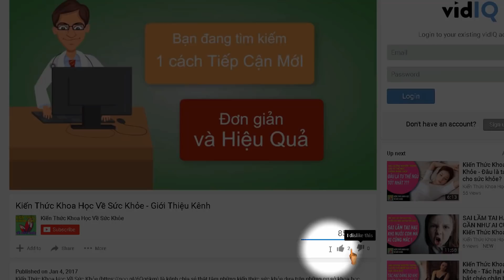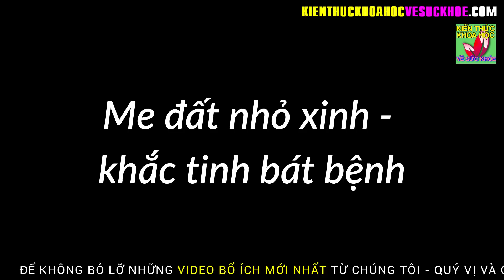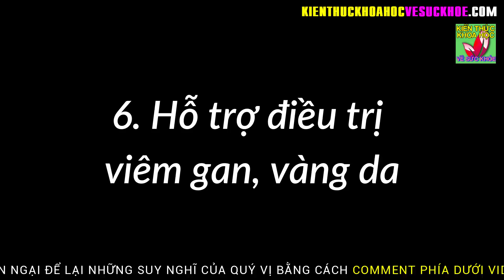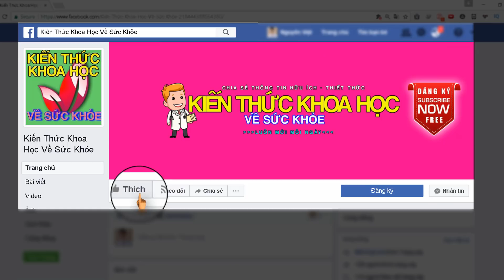Thuốc quý mọc dại chữa tới 8 loại bệnh thông thường nhiều người dễ mắc phải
Kiến Thức Khoa Học Về Sức Khỏe - Thuốc quý mọc dại chữa tới 8 loại bệnh thông thường nhiều người dễ mắc phải.

Có rất nhiều loại me đất, tuy nhiên loại me đất hoa vàng mà thường thấy ở Việt Nam nhất cũng thường được làm thuốc trong những bài thuốc Đông y chữa bệnh rất hiệu quả.

1. Trị viêm họng
Me đất 50g, muối 2g, hai thứ này nhai nhuyễn và nuốt từ từ.
2. Trị sốt cao
Một nắm me đất giã nát, cho vào một ít nước sôi để nguội và vắt lấy nước uống.
3. Trị ho do thử nhiệt
Kết hợp me đất, rau má rửa sạch cho vào ấm đun sôi, chia 3 lần uống trong ngày.
4. Trị ho gà
Kết hợp lá me đất, rễ chanh, lá hẹ, hạt mướp đắng, đường phèn 5g, sắc lấy nước đặc và uống trong ngày.
5. Hỗ trợ điều trị tăng huyết áp
Me đất 30g, hạ khô thảo 10g, cúc hoa vàng 15g, sắc uống ngày 1 lần.
6. Hỗ trợ điều trị viêm gan, vàng da
Me đất hoa vàng 30g, nấu như nấu trà, chia làm vài lần uống trong ngày.
7. Trị bệnh đại tiểu tiện không thông
Dùng me đất hoa vàng, mã đề mỗi thứ 20g, giã nát và vắt lấy 1 chén nước cốt để uống.
8. Chữa chấn thương, bị ngã sưng đau
Me đất hoa vàng một nắm to chưng nóng rồi xoa bóp vào chỗ bị thương.

Lưu ý: Trong me đất có axit oxalic và oxalat kali với hàm lượng cao, không thích hợp với người bị sỏi thận và phụ nữ mang thai.

- 5 ĐIỀU KHÔNG NÊN LÀM VÀO BUỔI TỐI CẢ ĐÀN ÔNG VÀ PHỤ NỮ ĐỀU NÊN BIẾT
- 10 BÍ QUYẾT NÂNG CAO TUỔI THỌ LÀM ĐƯỢC HÀNG NGÀY ĐẢM BẢO KHỎE MẠNH TỚI GIÀ
- Bí quyết cấp cứu người đột quỵ chỉ với 1 chiêu duy nhất của bác sĩ hàng đầu
- 10 CÁCH TỰ KHƠI THÔNG KINH LẠC MỖI NGÀY LÀM 1 LẦN CẢ ĐỜI KHÔNG LO BỆNH TẬT
- 10 LOẠI THỰC PHẨM TẾ BÀO UNG THƯ RẤT SỢ NHỚ NHẮC NHAU ĂN THƯỜNG XUYÊN
- NGOÀI 45 TUỔI NHẤT ĐỊNH PHẢI BẢO VỆ TỐT 4 BỘ PHẬN NÀY ĐỂ KHỎE MẠNH TỚI GIÀ
- 60 TUỔI VẪN GIỮ ĐƯỢC LÀN DA SÁNG MỊN NHƯ ĐÔI MƯƠI NHỜ BIẾT BÍ QUYẾT NÀY
- 4 THÓI QUEN UỐNG NƯỚC ĐANG BÀO MÒN THẬN CỦA BẠN MỖI NGÀY MÀ KHÔNG HỀ BIẾT
- 10 MÓN ĂN KHOÁI KHẨU CỦA TẾ BÀO UNG THƯ BẠN ĐANG NUÔI DƯỠNG CHÚNG HÀNG NGÀY MÀ KHÔNG HAY
- Ngủ ngon sâu giấc nhờ 5 loại thảo dược thiên nhiên vừa an toàn lại hiệu quả